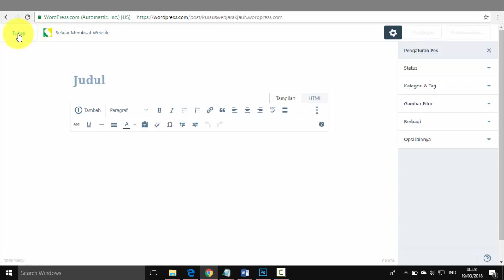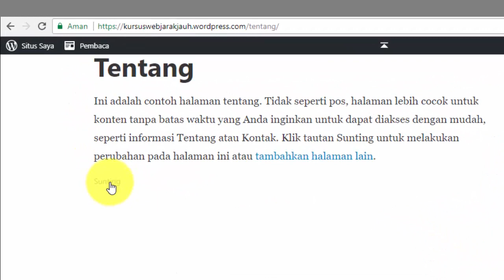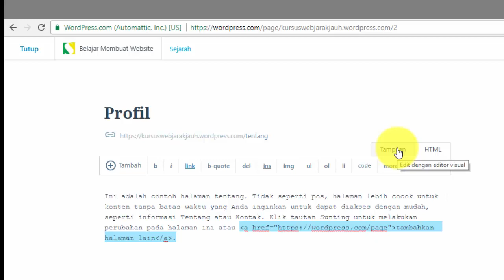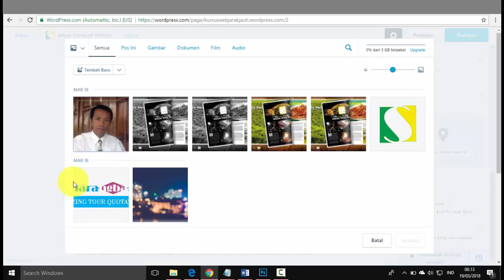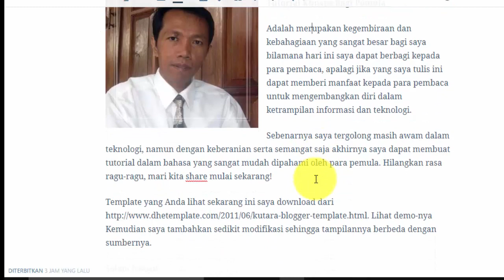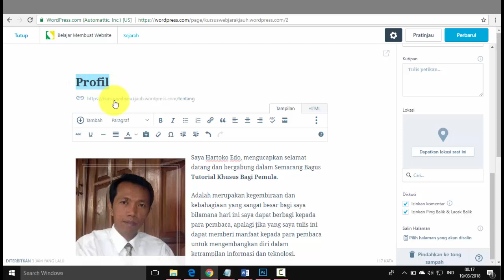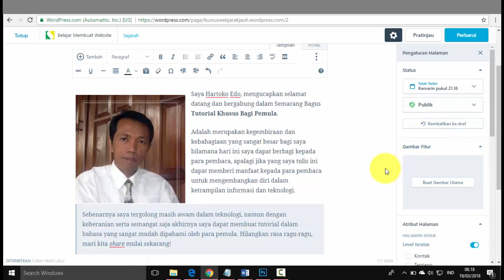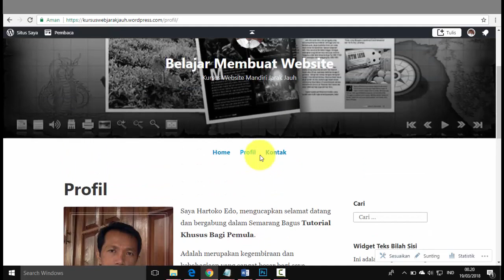Cara membuat halaman baru pada WordPress gratisan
Tutorial khusus untuk pemula, hub 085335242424